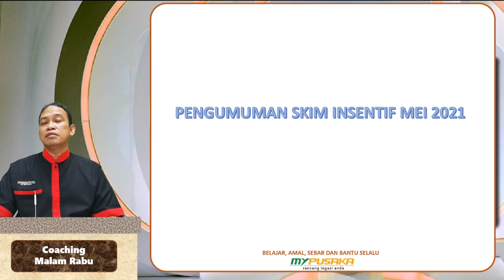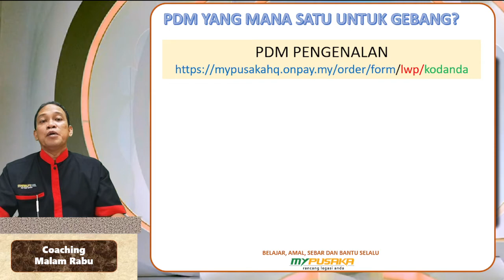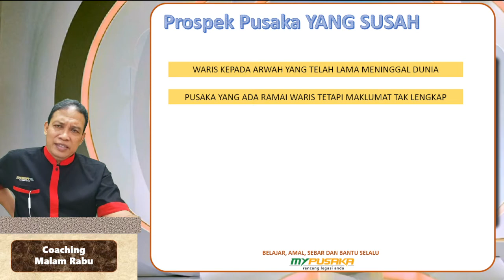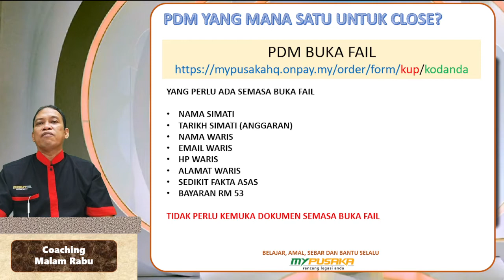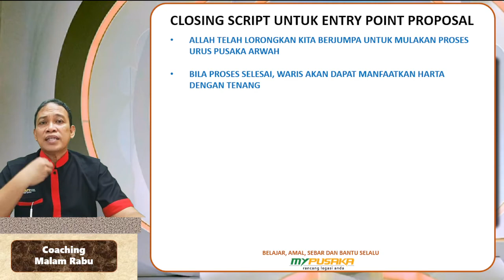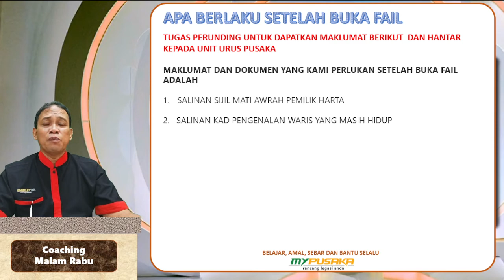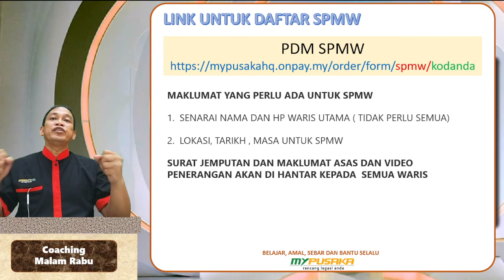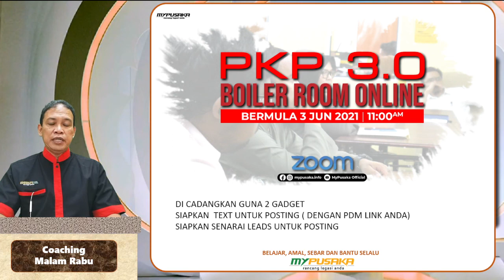Perincian Carta Aliran Urus Pusaka ( CMR )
MyPusaka merupakan sebuah firma khidmat rundingan dan dokumentasi perancangan harta dan pengurusan.

Syarikat kami telah ditubuhkan pada tahun 2016, dan sehingga kini kami telah memiliki 7 buah cawangan serta lebih 1500 perunding di seluruh Malaysia.
Antara Skop Perkhidmatan kami

1- Khidmat Perancangan Harta (Wasiat, Hibah, Surat Ikatan Amanah dll)
2- Khidmat Pengurusan Pusaka
3- Khidmat mencantikkan harta (Pecah geran, lot dll)
4- Taklimat Perancangan harta dan Pengurusan Pusaka (Percuma)

Klik link dibawah untuk mendaftar khidmat TeleKaunseling percuma.

Sila layari laman sosial MyPusaka untuk mendapatkan maklumat lanjut.